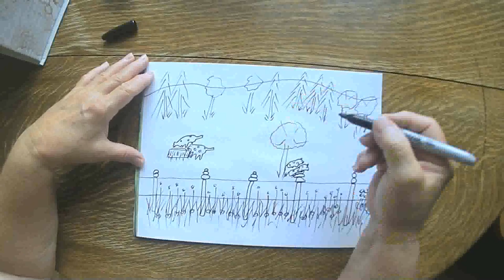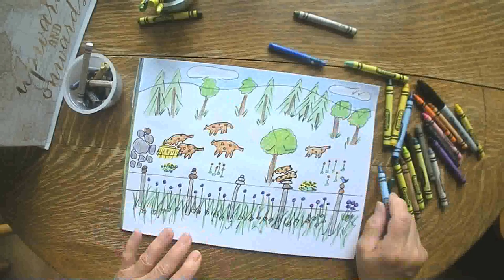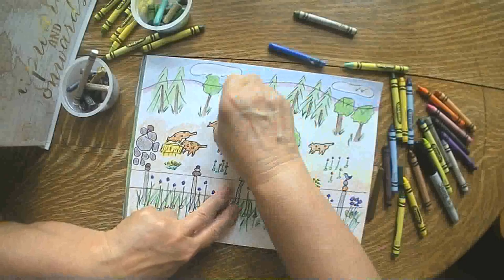Cows in the Field July 16 2020 grammasfolkart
Daily marker and crayon drawing from a grandmother to her grandchildren.